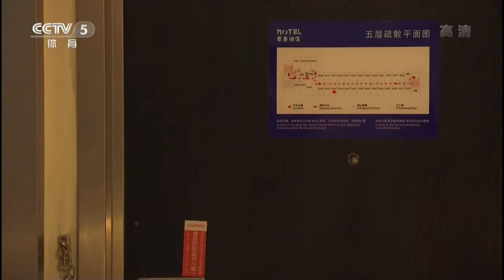Look inside China’s secretive Olympic training camps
With 400000 children in special Olympic schools, China has the biggest mass recruitment and training programme in the world. Will it translate to medals in Rio .

Philip Sahagun and his students training Shaolin Temple Kung Fu in China's Luohan Yuan Martial Arts Academy. For more information on global training .

Thanks for more than 375000 watchers and 860 likes Thank you.